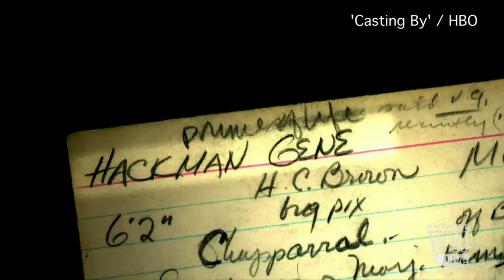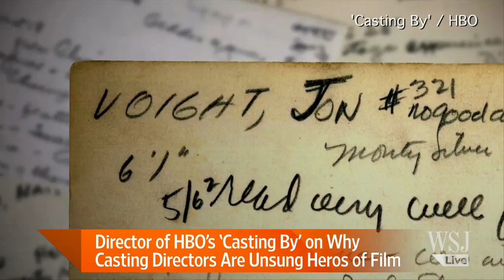Director of HBO's 'Casting By' on Hollywood's Unsung Heroes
Martin Scorsese says "more than 90% of directing a good picture is the right casting. And yet the role of "casting director" still doesn't receive any Academy Award nominations. Tom Donahue, director of HBO's "Casting By," discusses his new documentary  on the remarkably uncelebrated craft of casting. Photo: Getty Images.